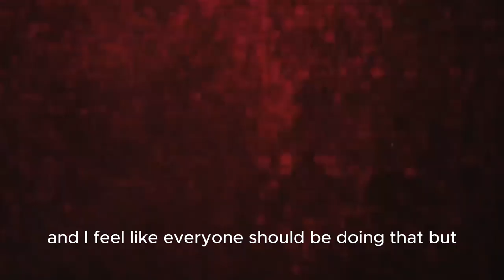Ryan Oakes Talks About Not Giving Up, Bitcoin, and Musical Evolution